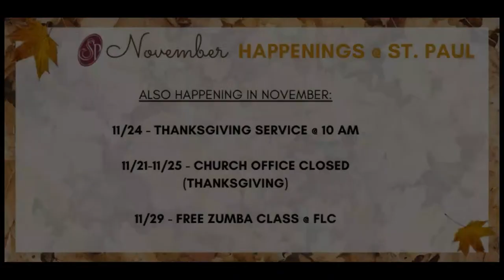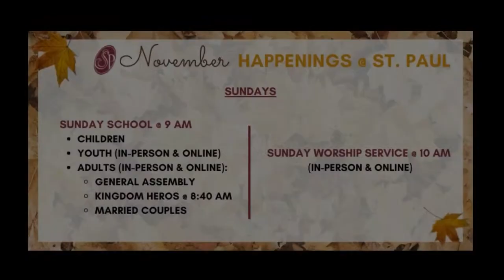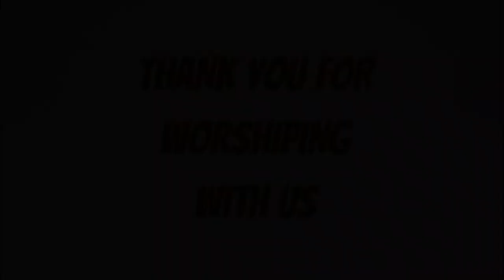St. Paul Sunday Service - 11-13-2022